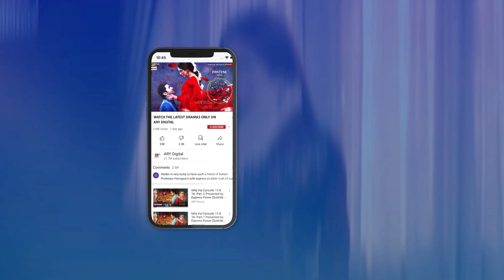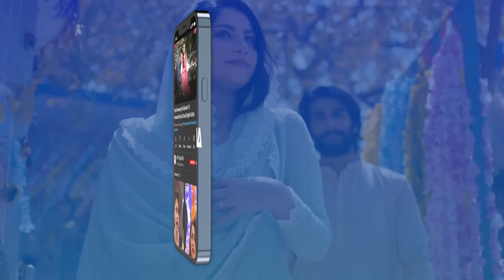Abbu Mujhe Saad Ke Ghar leke Chalen